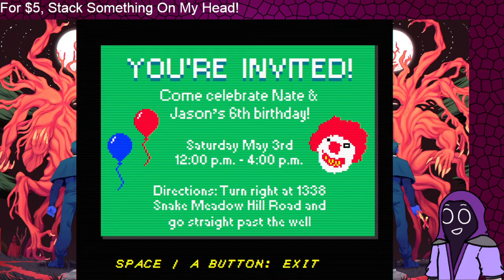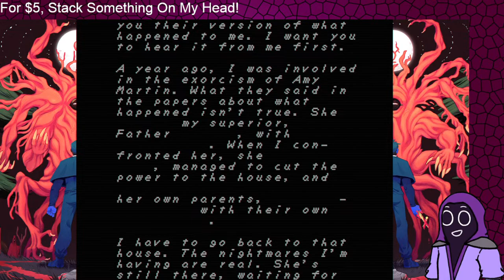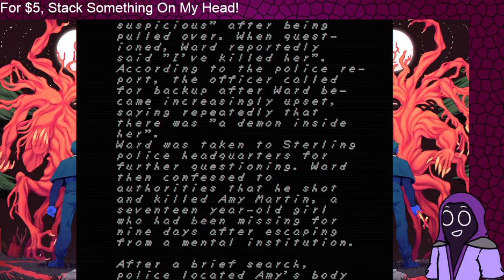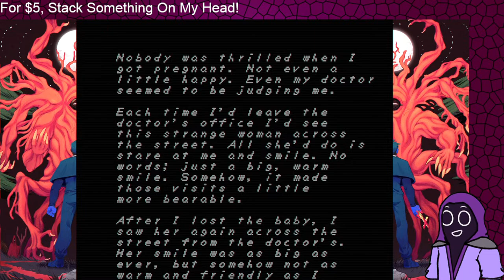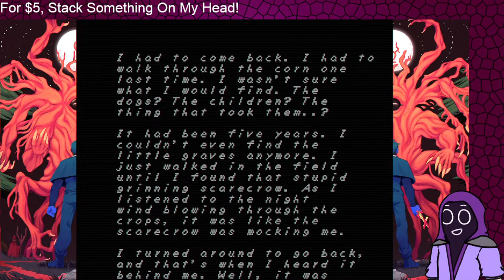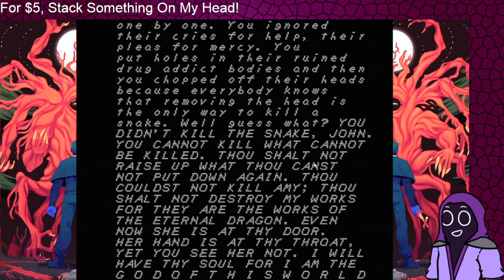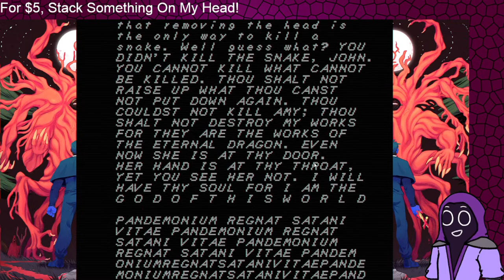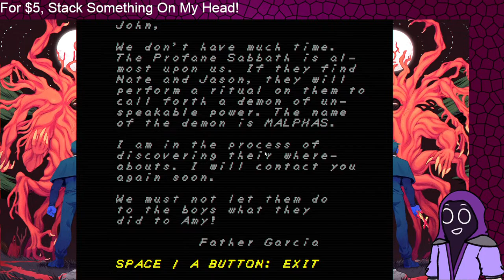Ruining My Faith With An Unholy Trinity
Rules:
Don't Be A Fart
Don't Spoil New Games

In this stream, I will be playing Faith: The Unholy Trinity for the first time!